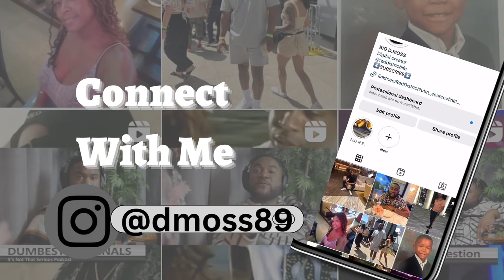MUKBANG WITH MY GRANDMA (IN N OUT)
IF YOU LIKE THE MUSIC IN THIS VLOG YOU CAN EMAIL MY HOMIE WHO TAKES YOUR FAVORITE SONGS & FLIPS THEM FOR BACKGROUND MUSIC FOR YOUR VLOGS.